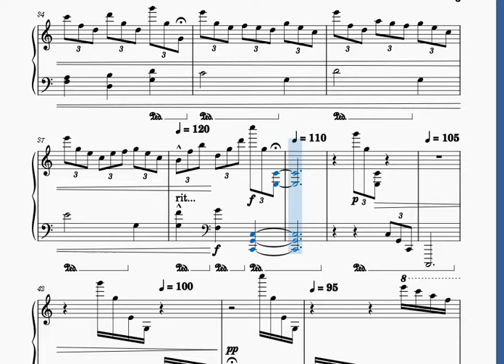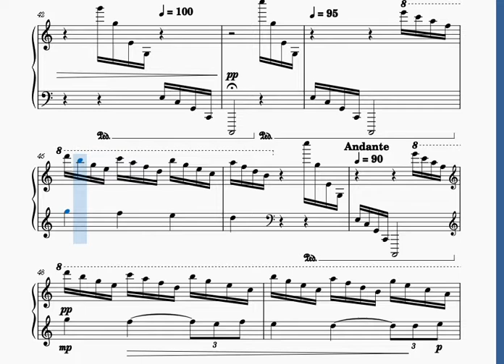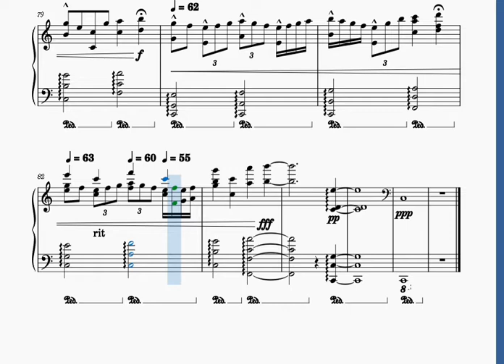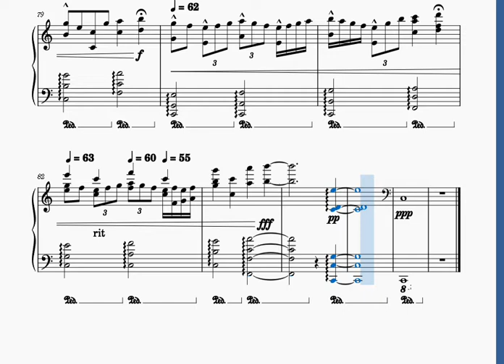Journey to the End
Not that it sounds anything like Saturn from Holst's "The Planets", but to me it has the same meaning.
The thumbnail is one of the many photos I've taken of cirrus clouds - they truly are Nature's whimsical brushstrokes.
Scored with MuseScore3.